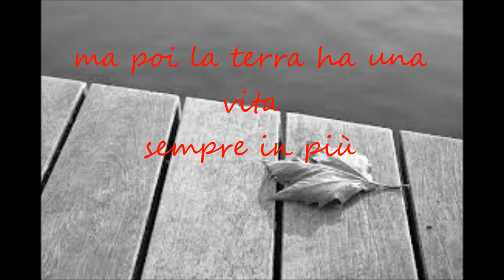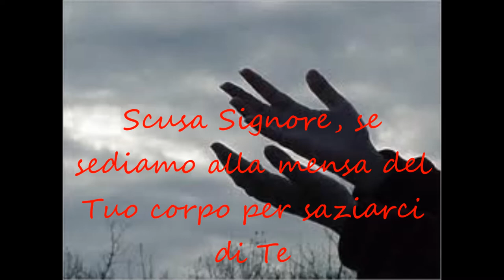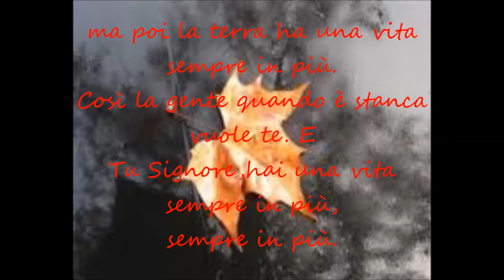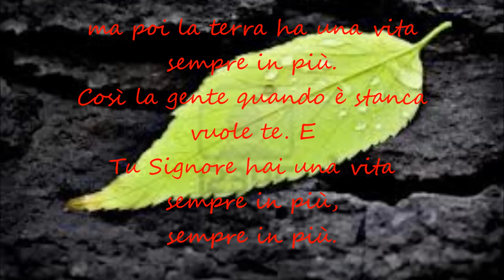Scusa Signore Coro Parrocchia S.Giustino Cesano Boscone MI